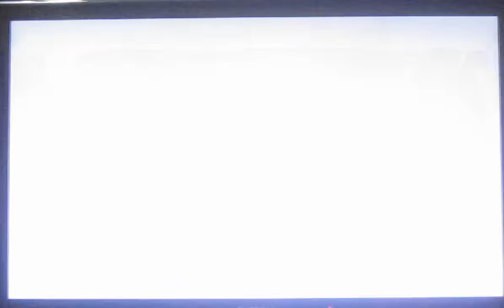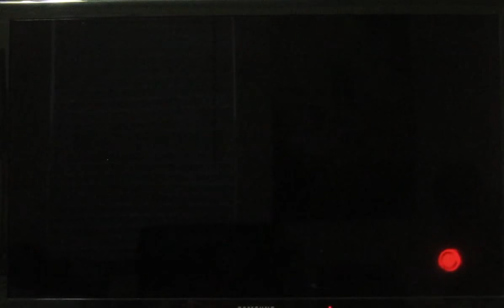UNIEL - Not Staying Solid: Part 15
In this episode of UNIEL, Gordon has some really good performance... but can't stay solid for the finish. Watch as he almost wins several times only to have his gameplay become flaccid.